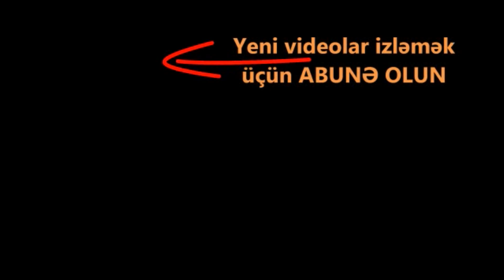TƏCİLİ. AĞDAMDA 2 NƏFƏR ÖLDÜ 3 NƏFƏR YARALANDI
Bu gün – martın 16-da saat 17 radələrində Ağdam rayonunun Əfətli kəndində yaşayan Hüseynov Akif, oğlanları Razi, Bayram, Anar və qonşuları Bəhruz Abdulov Yusifcanlı kəndi ərazisindəki qəbiristanlıqda dəfn edilmiş yaxınlarının məzarını ziyarət etmək məqsədi ilə kənar şəxslərin girişinə məhdudiyyət qoyulmuş və minalardan təmizlənməmiş əraziyə daxil olarkən minaya düşüblər. Nəticədə Razi və Bayram Hüseynov qardaşları həlak olub, digər 3 nəfər isə müxtəlif dərəcəli bədən xəsarətləri ilə xəstəxanaya yerləşdirilib.
Faktla bağlı cinayət işi başlanılıb, istintaq aparılır.
Müdafiə nazirliyi təkrar təkrar bəyanat yayir. Bir daha vətəndaşlarımızı ərazilərin minalardan tam təmizlənməsi işi başa çatanadək belə səfərlərdən çəkinməyə çağırırıq. Əks təqdirdə belə səfərlər onların həyat və sağlamlıqlarını itirmələri ilə yekunlaşa bilər.